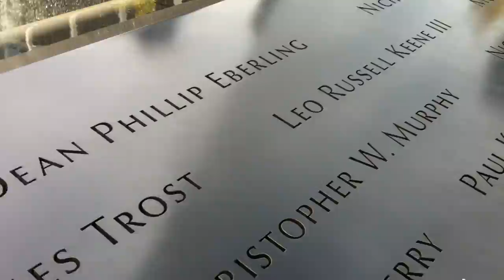Twin Towers Memory Hole